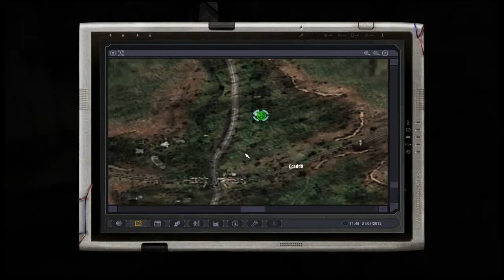S.T.A.L.K.E.R. Lost Alpha Developer's Cut v1.4002 #2 Starting Duty and how to Barter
S.T.A.L.K.E.R. Lost Alpha Developer's Cut

Starting Duty and how to Barter

mod list

*Henry's LA 1.4 tweaks V6

*Weather fixes v2.2

all can be found at the addons tab on moddb